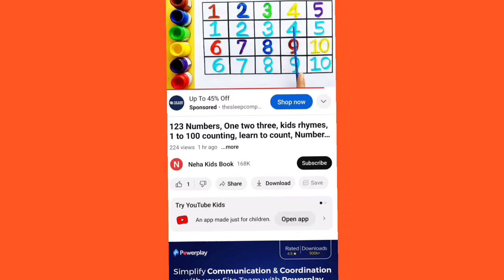Shapes drawing for kids, Learn 2d shapes, colors for toddlers | Preschool Learning part - 179